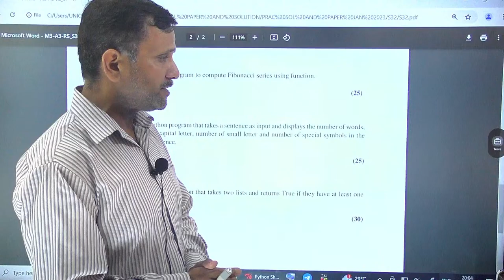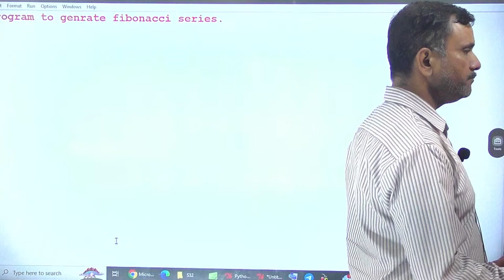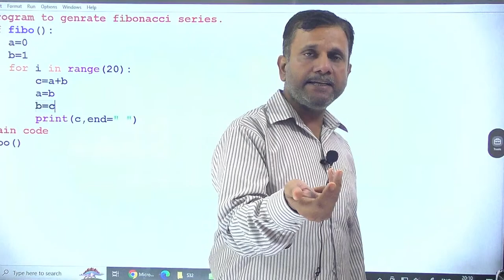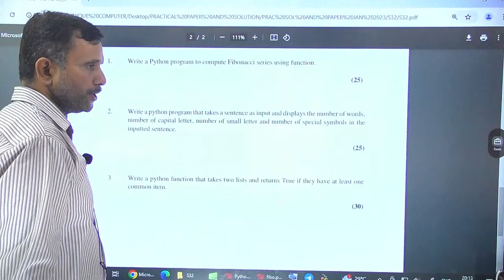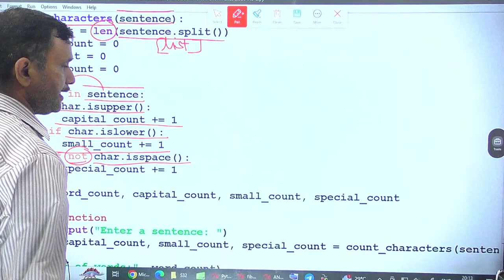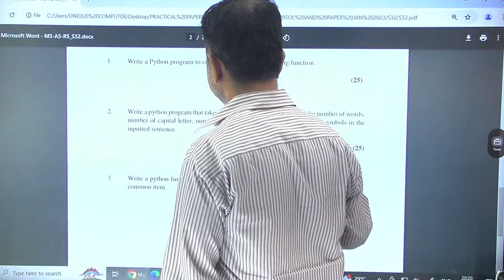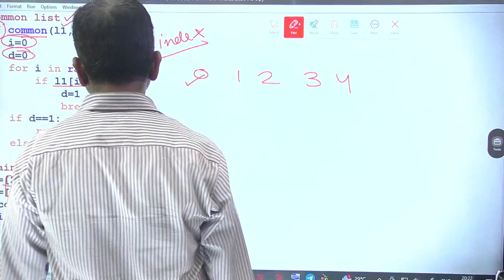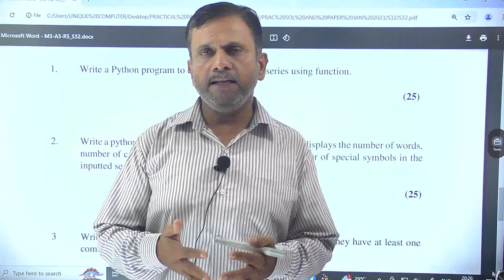O Level Practical Paper 2024 | M3 R5 Practical Paper Soluation | Python Practical | Class -03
O level practical july 2024
M3:R5 Practical paper
M3:R5 Practical paper july 2024
python
Python Practical 2024
Python practical July 2024
Previous year python practical paper
Previous year python practical paper soluation
Previous year python paper
Are you preparing for your O Level Python programming practical exam? This video is a must-watch! Get ready for your test by going through a practical exam scenario in Python programming. Make sure you are fully prepared and confident before your O Level test. Watch now to boost your confidence and ace your practical exam!
For More Information to Call-